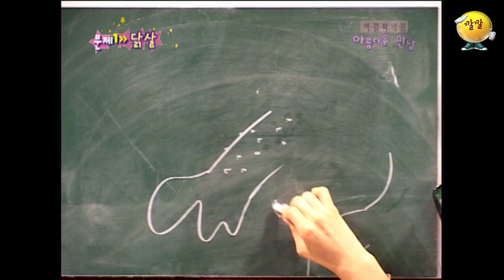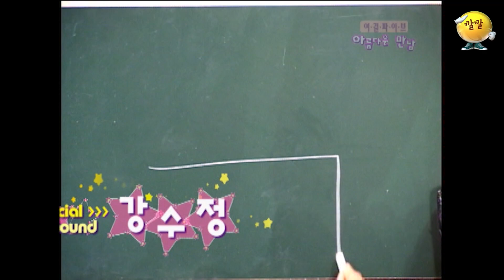[여걸파이브 ＃35] 바람 바람 바람♪.mp4 | KBS 041205 방송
❤️오늘의 게스트 : 이휘재